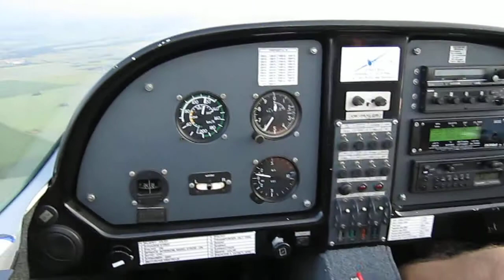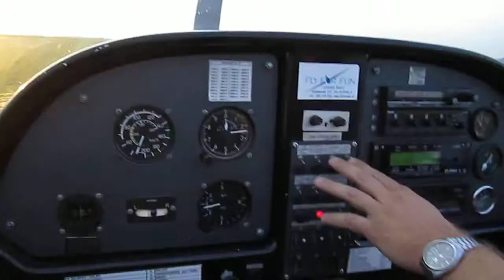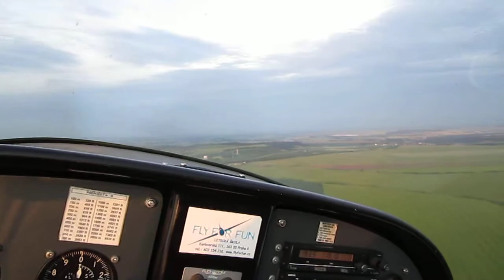LKSZ landing - ENGINE SHUT OFF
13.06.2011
Тренировочная посадка с выключенным мотором.
Emergency landing excersize. Basic Ultra-light plane (ULL) training.